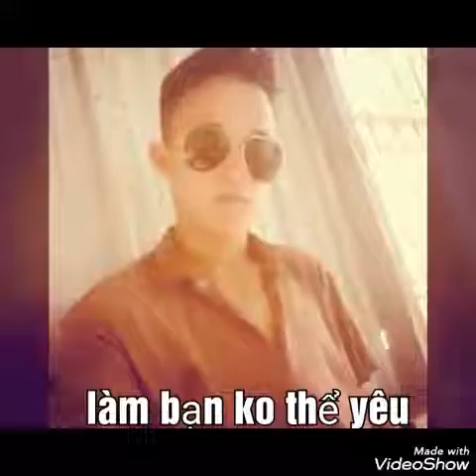Là bạn ko thể yêu 💔💔💔 nếu là bạn có thể yêu không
Video show